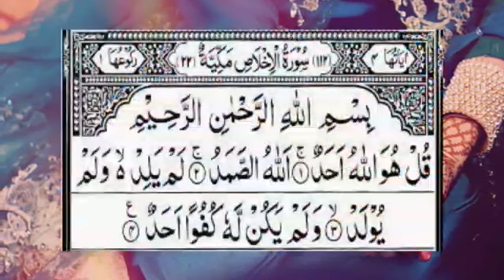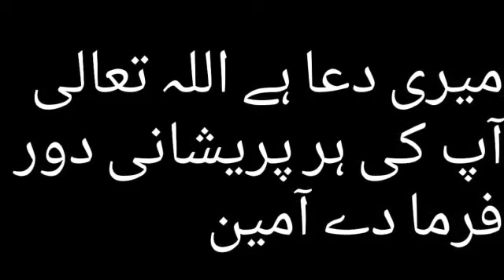Ramzan mein shadi ka wazifa | Quick wazifa for love Marriage | jaldi shadi ka wazifa | Dua Marriage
Topic covers
Jaldi shadi ka wazifa in Quran
Qurani wazifa for daughter's marriage
wazifa for Quick Marriage
strong wazifa for Marriage
wazifa for Quick Marriage proposal
best dua for getting married soon
powerful wazifa for love marriage
jaldi shadi ka wazifa farhat hashmi
shadi ka wazifa ubqari
ache rishte ke liye wazifa
islamic wazaif
3 days wazifa love marriage
3 days wazifa marriage
Qurani wazaif
Ramzan ka wazifa
Ramzan ke mahine ka wazifa